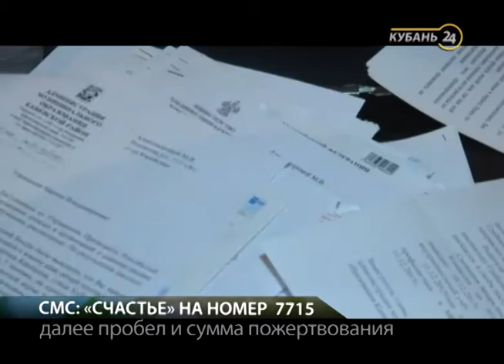«Край Добра». Никита Александров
Никите Александрову из станицы Каневской всего 12 лет, а он с танцевальным коллективом уже объездил половину России и даже побывал за границей. Талантливый и активный Никита рос счастливым ребенком, но два года назад в свой день рождения он попал в реанимацию. Восемь часов врачи боролись за его жизнь. Как сейчас вспоминает мама Никиты Марина, это были самые страшные восемь часов в ее жизни.